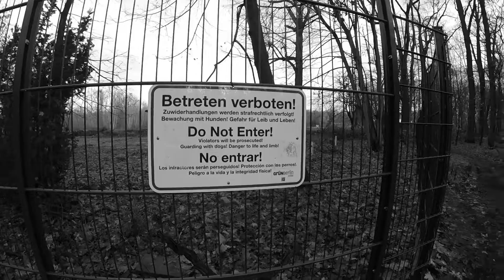Berlin, Germany - November '17 - Travelogue by MC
Sightseeing in Berlin. The weather was pretty cloudy/foggy so I converted the footage to black and white to emphasise the city's beauty more. Shot on GoPro HERO Session 4.